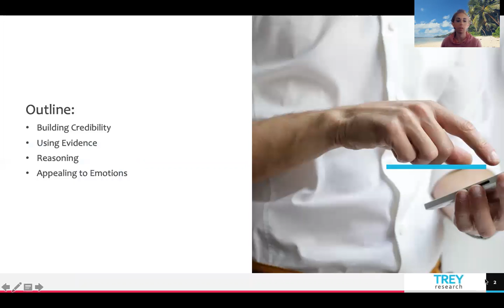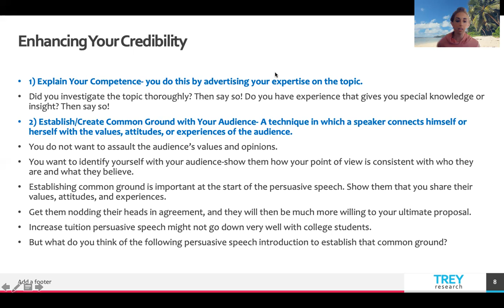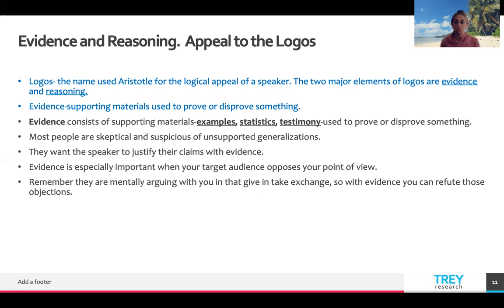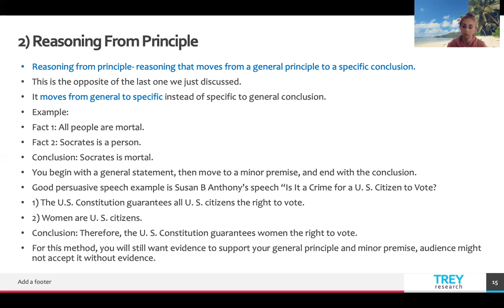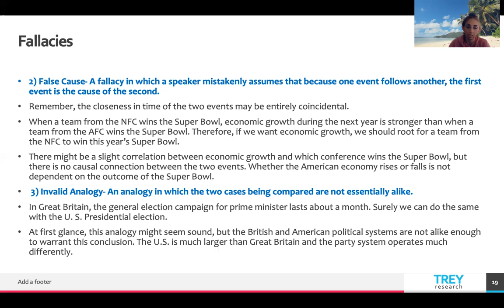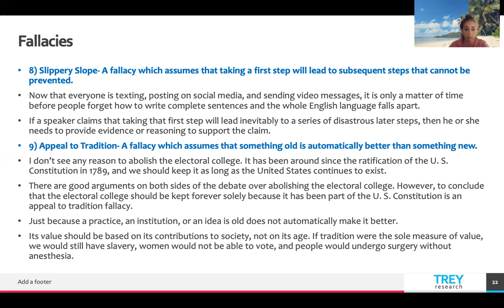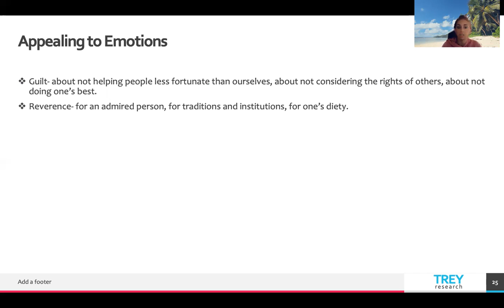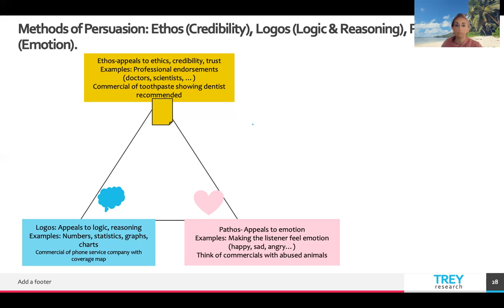Lecture 17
Methods of Persuasion: Credibility, Logic/Reasoning, Emotional Appeal